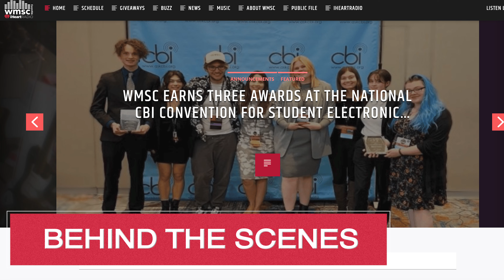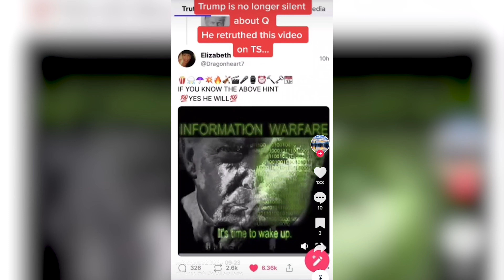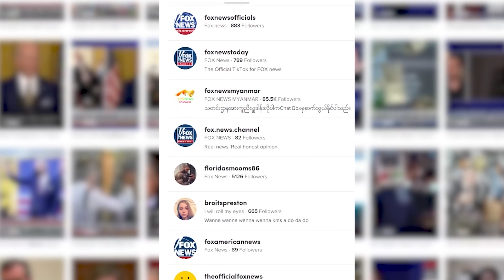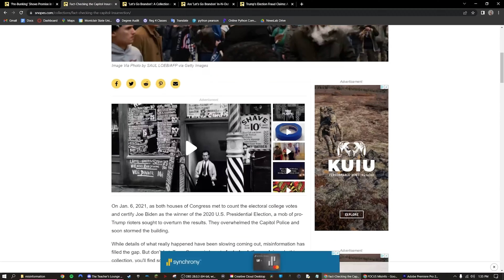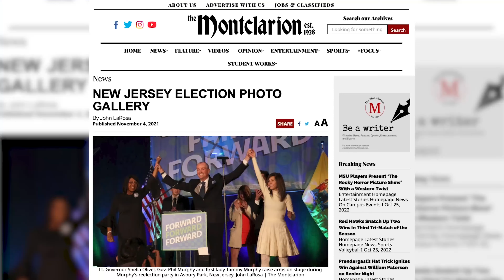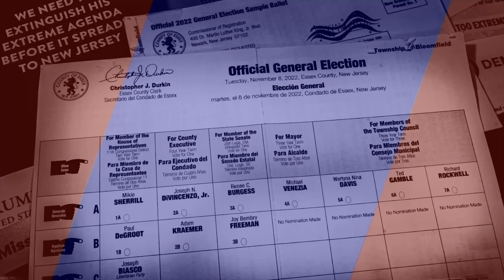F22 E5: Misinformation is impacting the midterm elections.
On this week's episode of Montclair News Lab, we take a look at how misinformation is impacting the midterm elections. Then, we sit down with MSNBC President Rashida Jones for an exclusive interview. Later, we hear from the students behind this semester’s Focus, Vote 2022 What’s at Stake. All this and more on Montclair News Lab!